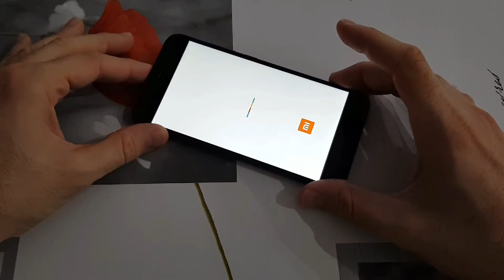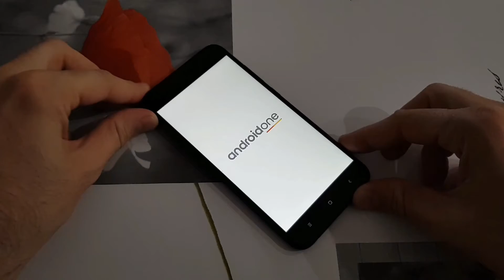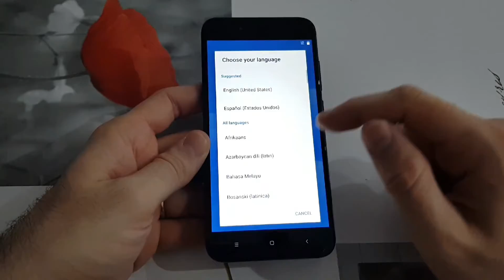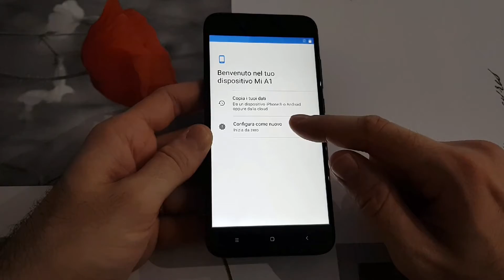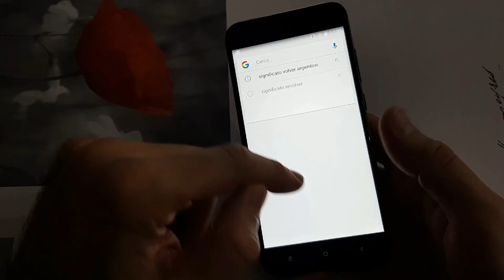Xiaomi Mi A1 - Primo Avvio e configurazione iniziale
Guida su come configurare lo Xiaomi Mi A1 al primo avvio con configurazione account e mettere impostazioni